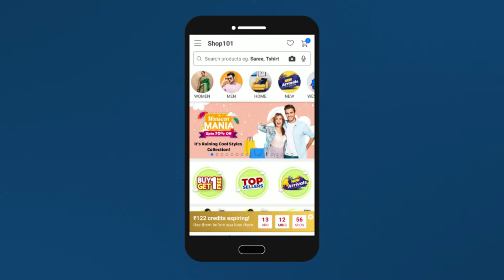ஷாப் 101 ஆப்பை இன்றே பெறுங்கள்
ஒவ்வொரு வாரமும் உங்களின் கணக்கில் பணத்தை பெறுங்கள்

 ஷாப்101-ஐ டவுன்லோட் செய்யுங்கள் மேலும் ஒவ்வொரு மாதமும் 25 ஆயிரம் ரூபாயை சம்பாதியுங்கள்
 உங்களுடைய கணக்கில் நேரடியாக வாராந்திர பேமண்ட்களை பெறுங்கள்
 இப்போதே டவுன்லோட் செய்யுங்கள்